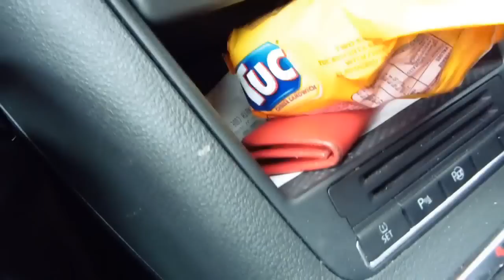100 COUCHES de Fond de teint sur la face! WTF ! TEAM IMPROBABLE | Yas & Nab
Comme d' habitude on ne sait pas faire les choses a moitié ! MDR

Instagram de Yas: @ yas_maquillage
Instagram de Nab: @ nab_redlips
Instagram en commun: @ yas_and_nab
Snap de Yas: yasmaquillage
Snap de Nab: b.honey1